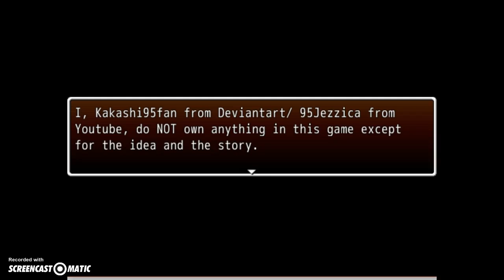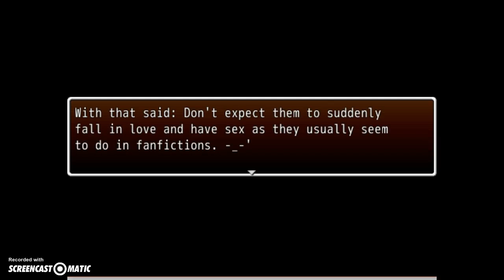Let's Play: Hetalia Islands Part 1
Seli here with Hetalia Islands which is by Kakashi95fan. So here we see that America has managed to teleport Sweden,England,Romano,Prussia,France and Canada to some place. We start off with finding Sweden and England on an island with dragons.